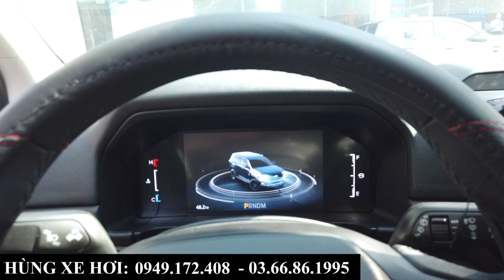Ford Everest Sport 2023 | Giá từ 1,166Tr - Vừa Tiền Nhưng Vẫn Ngon| Ưu đãi Bắc Ninh, Bắc Giang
+ Hotline Tư Vấn: 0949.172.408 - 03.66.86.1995